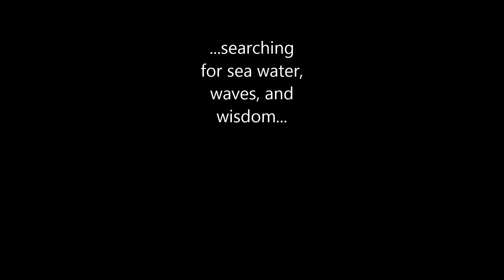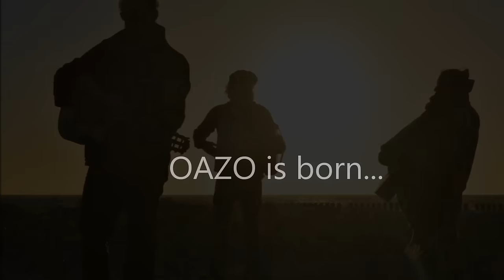OAZO is Born - Official Trailer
Do you feel like picking up shells at the beach right now? Follow: